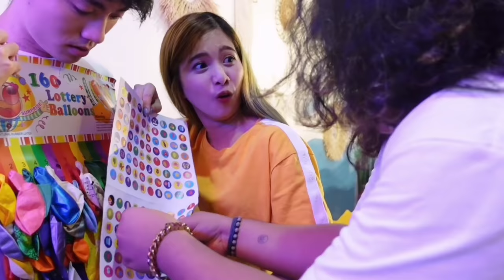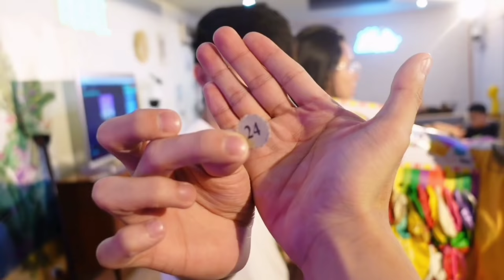Batang 90's Food 😍 Na Miss ko to | Mahalia E.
Have a nice day Mahals, Spread the goodvibes!!

God bless mahals.